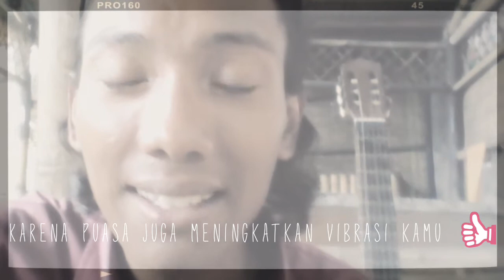The Power of Puasa ...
Haloo we meet again...

Kali ini membahas tentang manfaat puasa...

Siapa yang menyangka, jika puasa juga aksn meningkatkan vibrasi kamu!!!

Langsung cek videonya key...

See you..